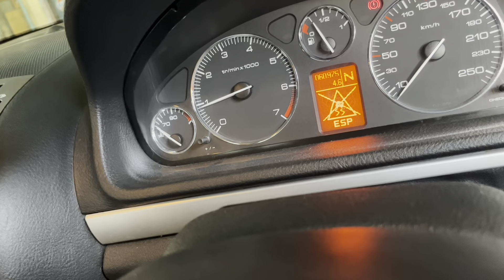Servis matik PEUGEOT 407 suka Lock di gigi 3 saat tanjakan